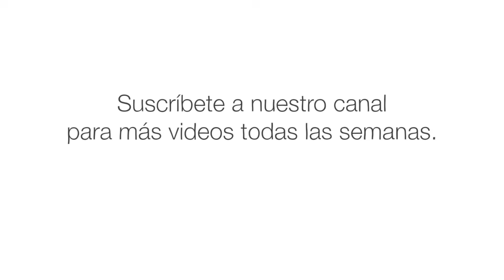Cómo los calamares burlan a sus depredadores - Carly Anne York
Hay alrededor de 500 especies de calamares y viven en todos los océanos del mundo, lo que los convierte en una fuente confiable de alimento para ballenas, delfines, tiburones, aves marinas, peces e incluso otros calamares. Como resultado, las adaptaciones más extraordinarias del calamar son aquellas que han evolucionado para ayudarlos a frustrar a estos depredadores. Carly Anne York explica cómo estos sigilosos cefalópodos han dominado la supervivencia en las profundidades marinas.

Lección de Carly Anne York, animación de Jérémie Balais y Reza Riahi.